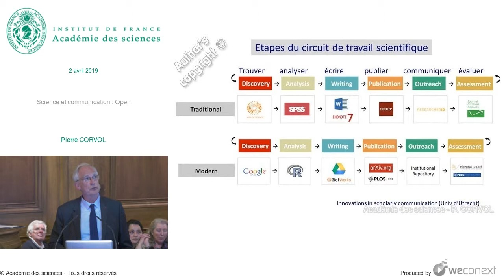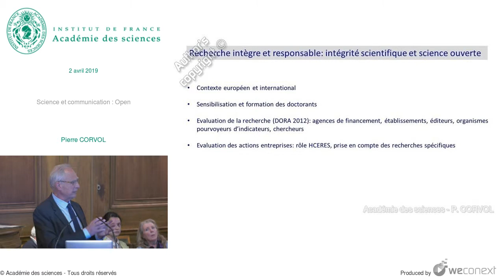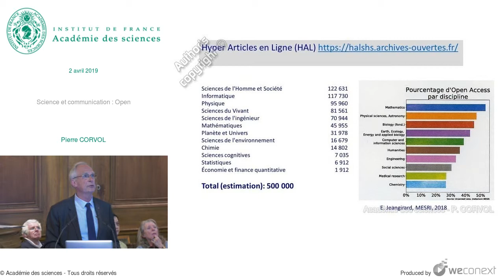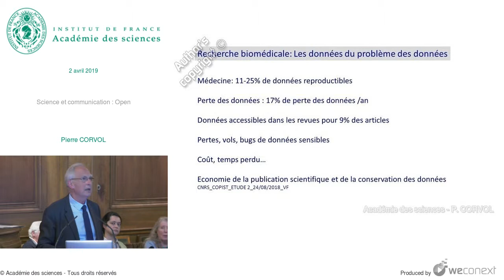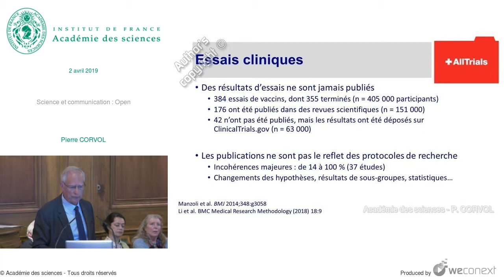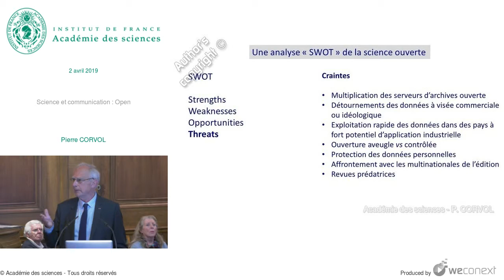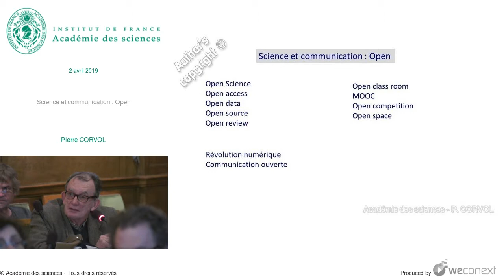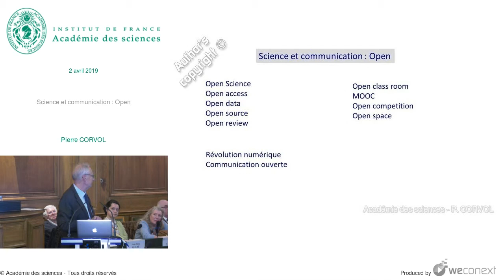[Conférence] P. CORVOL - Science et communication : Open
Conférence : Prospective en science ouverte

00:00:00 Introduction
00:00:59 Etapes du circuit de travail scientifique
00:02:27 Recherche intègre et responsable: intégrité scientifique et science ouverte
00:07:14 Hyper Articles en Ligne [HAL]
00:07:41 Positionnement des éditeurs dans les différentes étapes du circuit
00:08:39 Recherche biomédicale : Les données du problème des données
00:10:15 Bases de données en recherche clinique
00:12:30 Essais cliniques
00:14:06 Une analyse « SWOT » de la science ouverte
00:17:19 Les injonctions faites au chercheur
00:18:02 Une période de transition entre système traditionnel et open access
00:18:39 Confiance
00:20:00 Questions